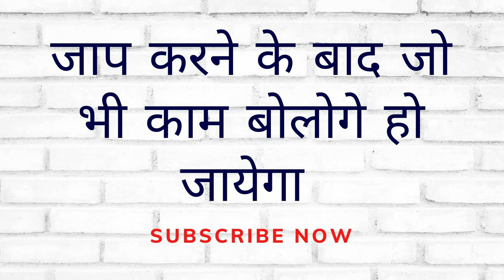यह मंत्र बोलने के बाद आपकी हर रात मज़े दिलाने वाली होगी वशीकरण में करने की वीडियो